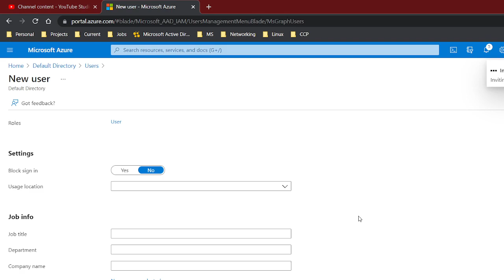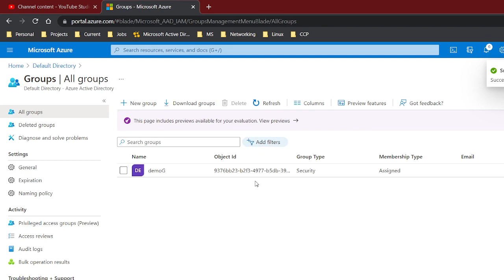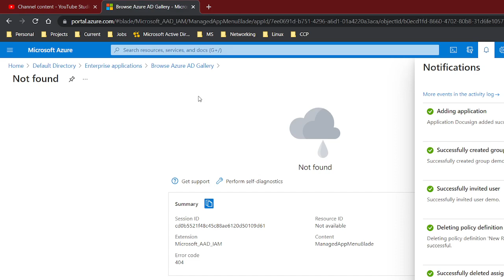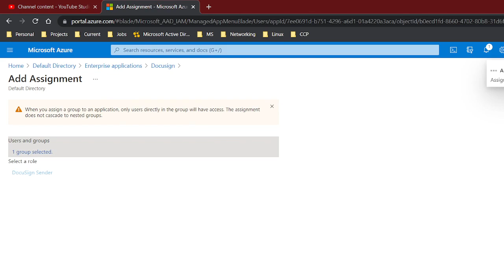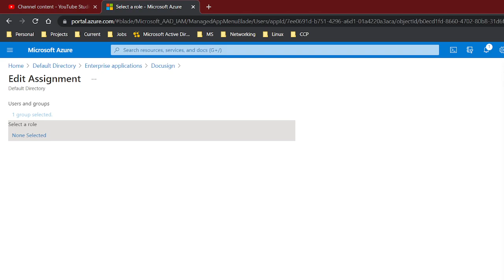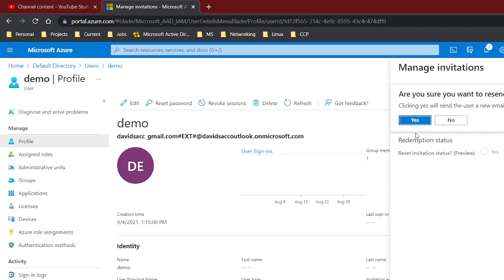AAD - Guest Users, Groups